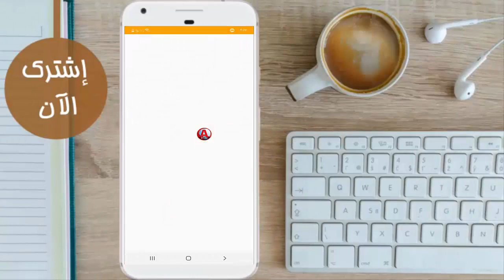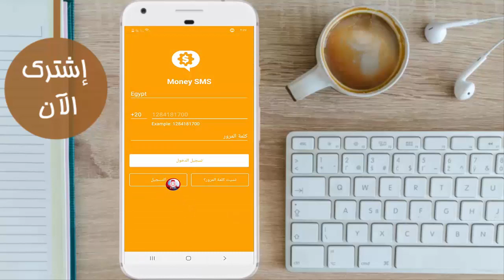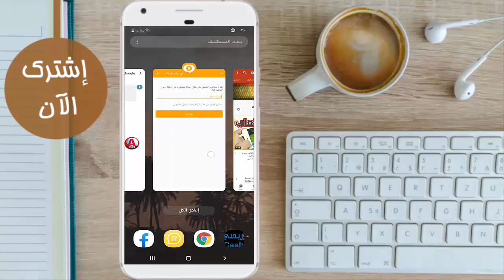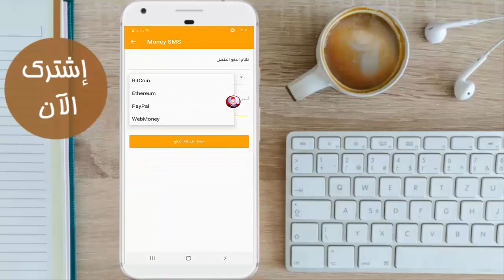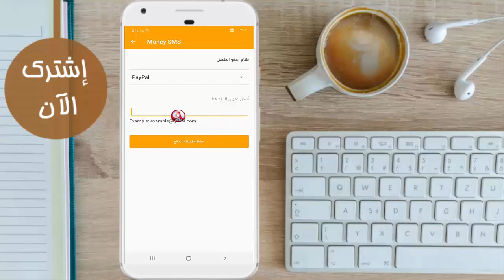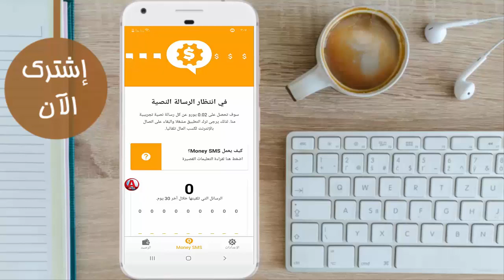كيف ربح 5 يورو يوميا عن طريق الهاتف فقط 🤑 اسهل تطبيق لربح المال من الهاتف 😱 الربح_من_الهاتف_2020 🔥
❤ اللهم صلي على سيدنا وحبيبنا محمد صلى الله عليه وسلم ❤

* الكود :- 2ED3EB6896

* كلمات مفتاحيه لاتهمك :-
- أحمد علي & Ahmed Ali
- قناة أحمد علي & Ahmed Ali
- قناة Ahmed Ali
- قناة أحمد علي

الربح من الانترنت هكر
هكر الربح من الانترنت
الربح هدايا من الانترنت
الربح من الانترنت موضوع
الربح من الانترنت منتدى
الربح من الانترنت مصر
الربح من الانترنت مع اثبات الدفع
كم الربح من الانترنت
طرق الربح من الانترنت للمبتدئين
الربح من الانترنت في سورية